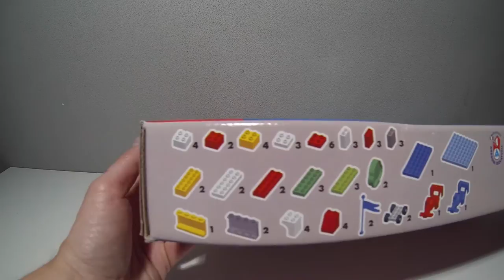UNICO plus, unboxing and building-up Cars for kids, item 8564-0CAR, EAN8000796085641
UNICO toy building blocks, Cars for Kids racing set of 61 pcs.
By Androni Giocattoli.
Compatible with DUPLO
item 8564-0CAR
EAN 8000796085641